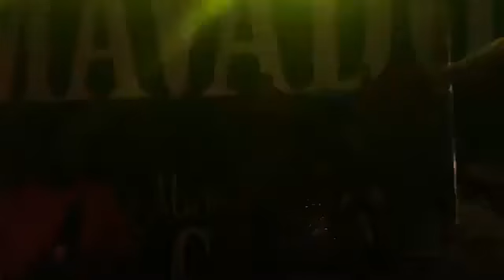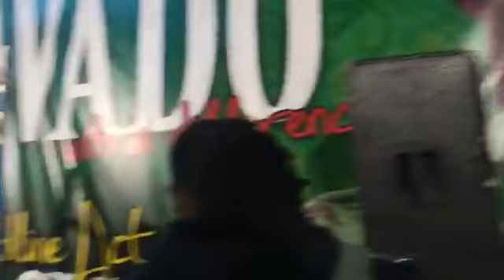Mavado - Live Performance in The Gambia Crown The King of Africa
Mavado is the Only international artist to have ever done this in the History of Gambia that a international pack 2 soldout shows in Gambia in less than 11 months Times Mavado is the undesputed king of Dancehall in Africa